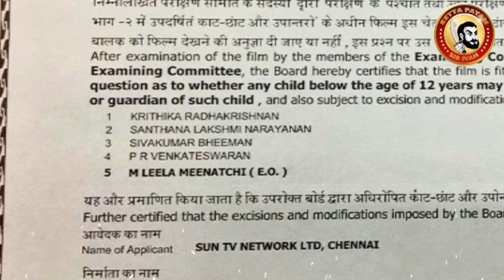VIJAY Sarkar Story Case - Court சொன்னாலும் சர்க்கார் என் கதை | அடம் பிடிக்கும் A.R.MURUGADOSS